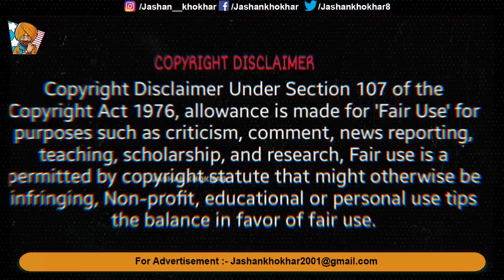ਵੱਡੀ ਖ਼ਬਰ 😱 KARAN AUJLA ਦੇ ਫੈਨ ਇਸ Video ਨੂੰ ਜਰੂਰ ਵੇਖੋ 🔴 KARAN AULJA FIRE REPLY TO SIDHU MOOSE WALA